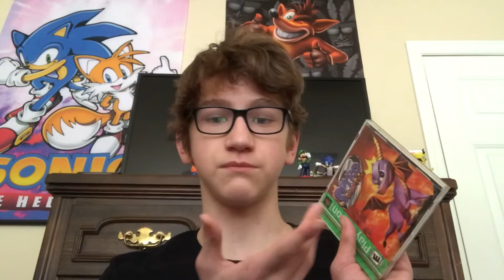Spyro 2: Ripto’s Rage - NateDogBrine